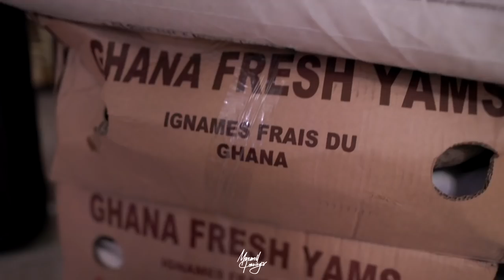JOSEPH & ELIZABETH (TRAD HIGHLIGHTS )